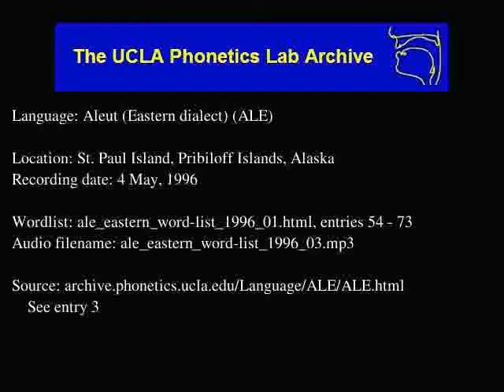Aleut audio: ale_eastern_word-list_1996_03